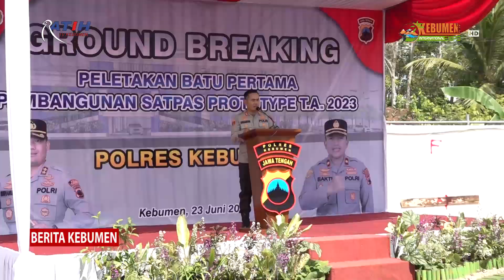Polres Kebumen Bangun Gedung Satpas Prototype Senilai Rp 22 Miliar